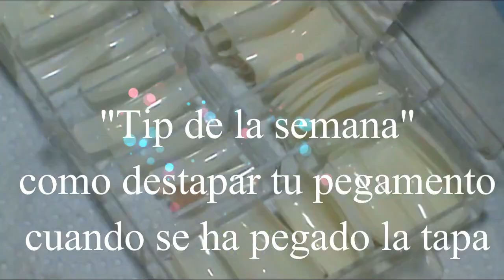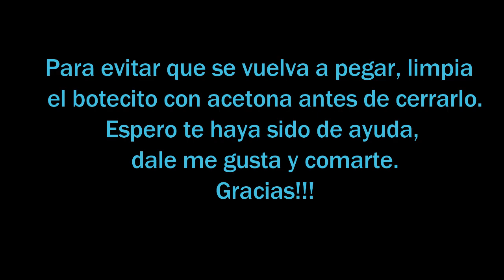Uñas acrilicas :Tip de la semana "se te pego el pegamento"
Cuando se queda pegado la tapa de tu pegamento.